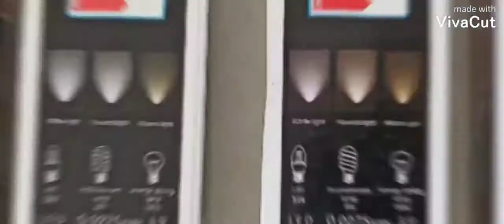Installation of a Jellyfish Chandelier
Assembling and installing a jellyfish chandelier.